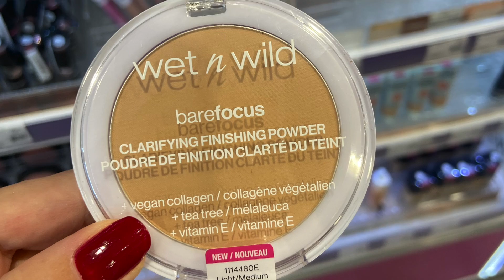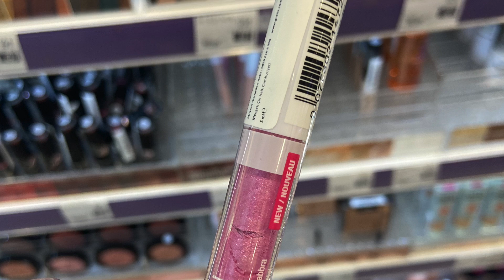WET N WILD'IN EN YENİ ÜRÜNLERİNİ DENEDİM 😍 | KOZMETİK ALIŞVERİŞİM 🛍 | VOLKANİK TAŞ DENEDİM 😱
Herkese merhabaa :) WET N WILD'IN EN YENİ ÜRÜNLERİNİ DENEDİM 😍 | KOZMETİK ALIŞVERİŞİM 🛍 | VOLKANİK TAŞ DENEDİM 😱 isimli videom yayındaaa :) Bu videoda sizlerle hem kozmetik alışverişimi paylaştım hem de yeni ürünler denedim. Beaulis Lift It Waterproof maskarayı, Wet n Wild'ın en son çıkan ürünlerini ve yağ emici volkanik taş rollerı birlikte denedik. Umarım keyifli ve güzel bir video olmuştur.

Videodaki Makyajımda Kullandığım Ürünler;

Fry Kaş Şekillendirici
Lykd Asansörlü Mikro Kaş Kalemi - 160
Flormar Eyepuff Concealer - 02 Light
Estee Lauder Double Wear 2c1 Pure Beige Fondöten
Merve Özkaynak x Sephora Yüz Paleti - Allık
Wet n Wild Sunset Striptease Bronzer
Essence Dudak Kalemi 02 My mind
Wet n Wild Transparan Pudra
Beaulis Lıft It Waterproof
Wet n Wild Lights Off Far Paleti

Güneş Kremleri ve Cilt Bakım Ürünleri;

Videodaki Kozmetik Ürünleri;

Saç Bakımı Favorilerim;

Tırnak Bakımı Favorilerim;